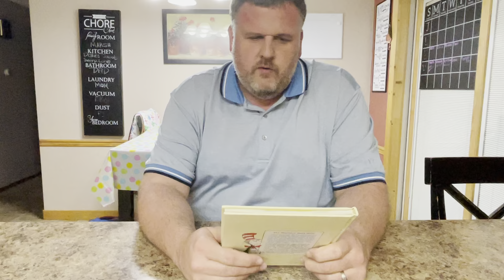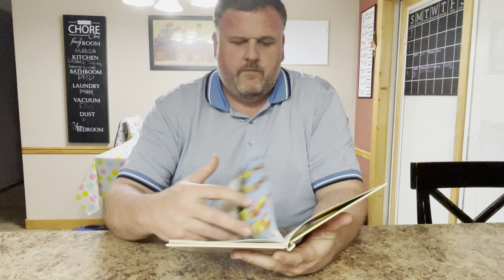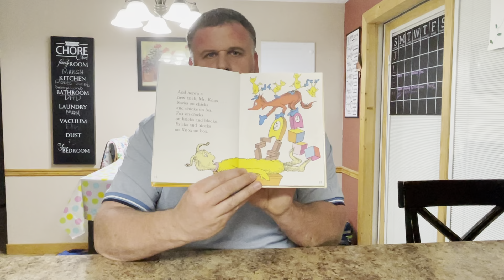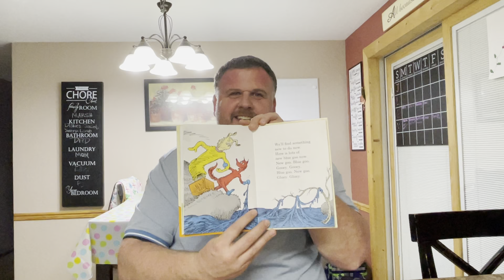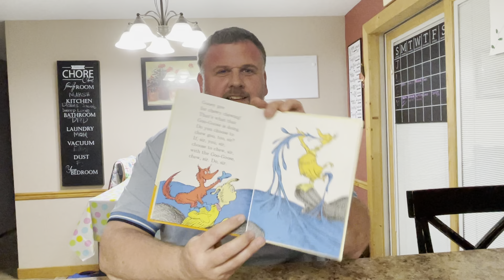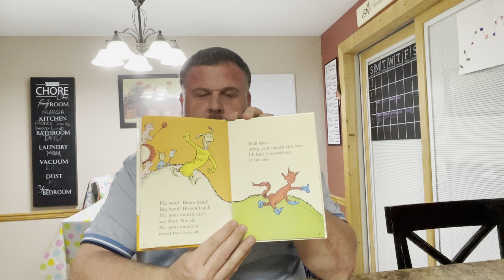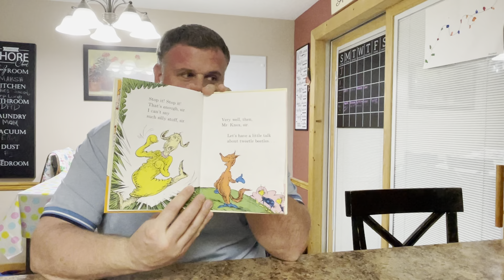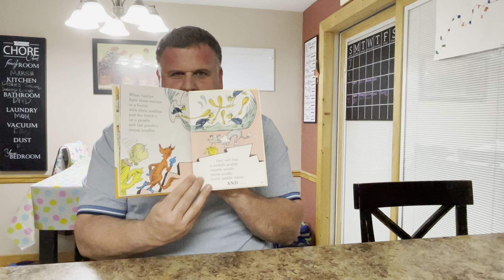March 11 - Mr. Thomspon: Fox in Socks by Dr. Seuss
After watching Miss Barth and Mr. Thompson, remember to vote for your favorite